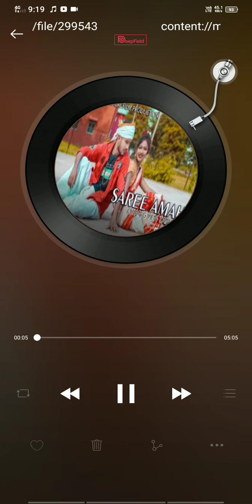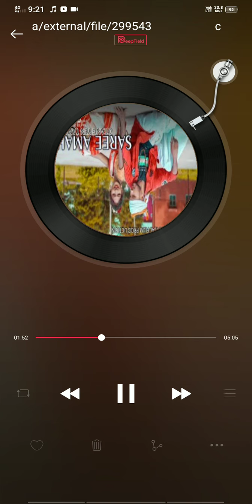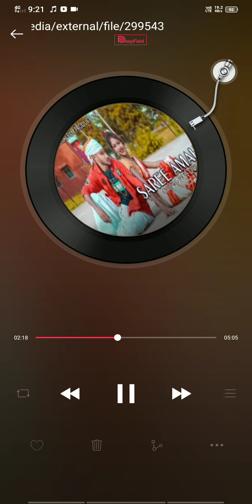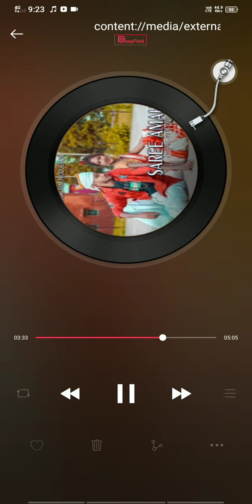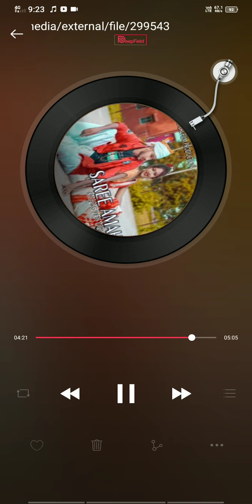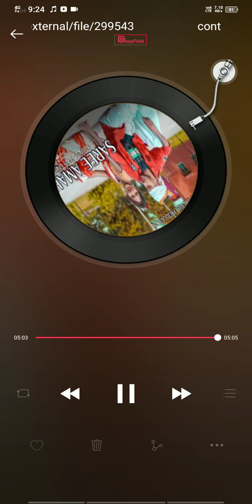December 11, 2021(1)